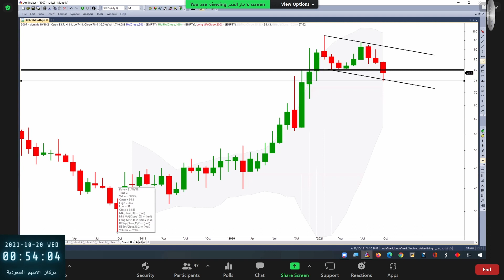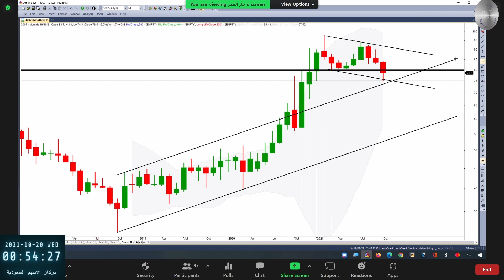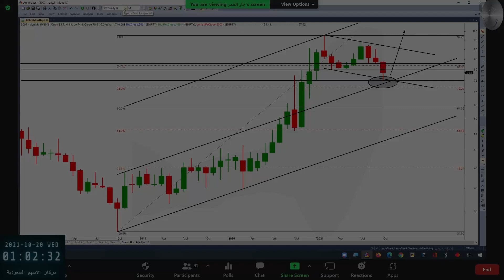الواحة 20 10 2021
مشاهدة ممتعة
0:00:00 Intro